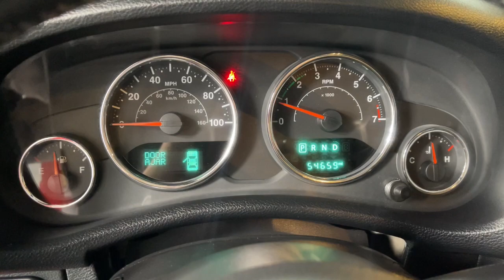2015 Jeep Wrangler Prescott, Flagstaff, Phoenix, Bullhead City, Havasu, AZ T53014A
Firecracker Red Clear Coat Used 2015 Jeep Wrangler Unlimited Rubicon available in Prescott, Arizona at Findlay Toyota Prescott. Servicing the Flagstaff, Phoenix, Bullhead City, Havasu, AZ area.

Alloy Wheels, Audio Package, Bucket Seats, Wrangler Unlimited Rubicon, 4D Sport Utility, 3.6L V6 24V VVT, 5-Speed Automatic, 4WD, Firecracker Red Clear Coat, Black w/Cloth Bucket Seats, Class II Receiver Hitch, Connectivity Group, Max Tow Package, Quick Order Package 24R, Tire Pressure Monitoring Display, Trailer Tow w/4-Pin Connector Wiring, Vehicle Information Center.brbrWelcome to Findlay Toyota in Prescott. All of our cars are hand picked and inspected for your piece of mind. This Jeep is equipped with the following options:brbrCARFAX One-Owner. Clean CARFAX.brbrbrOdometer is 24923 miles below market average! 4WD 5-Speed Automatic